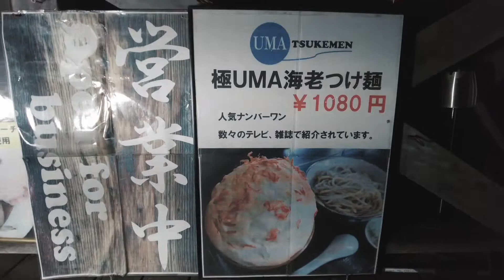【東京グルメ】UMAつけ麺とは何ぞや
こんにちは！スタジオミムラです📽

今回は、東京の西武立川にある「UMAつけ麺」へ行ってきました

パイ包みのつけ麺が人気で、様々なメディアにも取り上げられているお店だそうです

新型コロナウイルス感染拡大等により、営業時間や定休日が記載を異なる場合がございますのでご来店の際は事前に店舗に確認下さい

今後ともどうか何卒よろしくお願いします